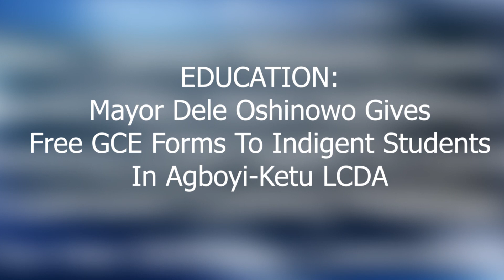MAYOR DELE OSHINOWO GIVES FREE GCE FORMS TO INDIGENT STUDENTS IN AGBOYI-KETU LCDA.